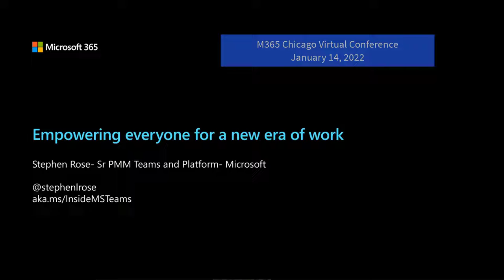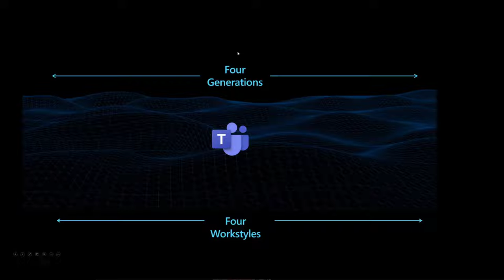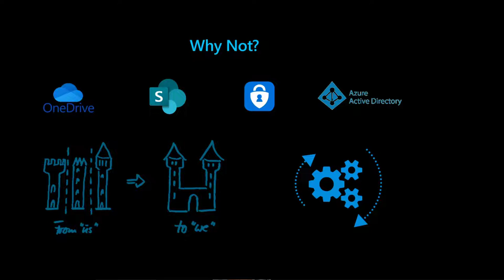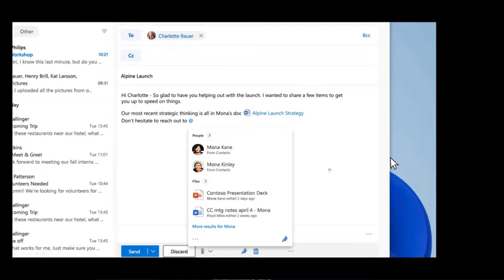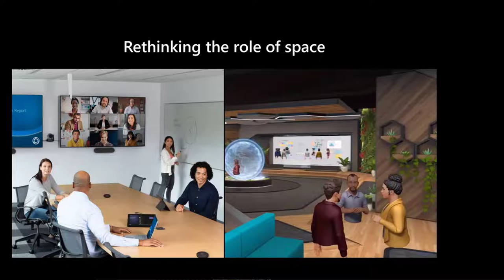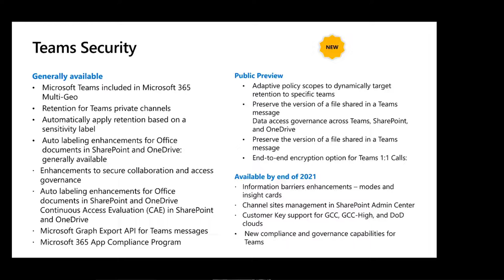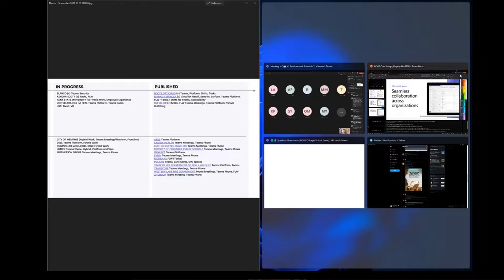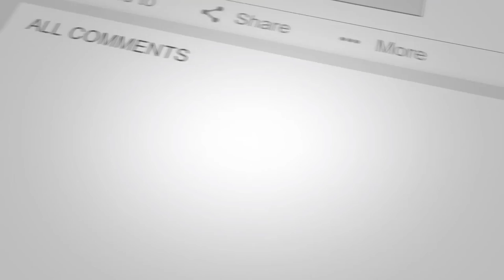Empowering everyone for a new era of work with Stephen Rose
Join us for a walk through the newest features in Microsoft Teams as well as best practices from customers and experts driving deeper usage of Teams with your end users.